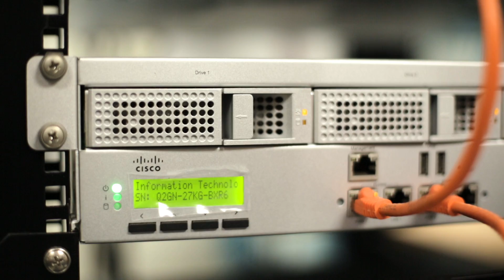Merakify Your Mission: Wayne Highlands School District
Meraki has allowed the IT team to be invisible, meaning that everything related to the network infrastructure is working. This in turn helps Scott Miller and his IT team at Wayne Highlands School District support the mission of a dynamic and flexible education process.